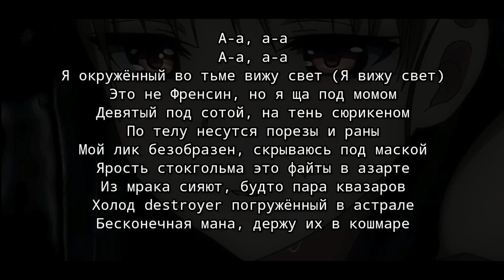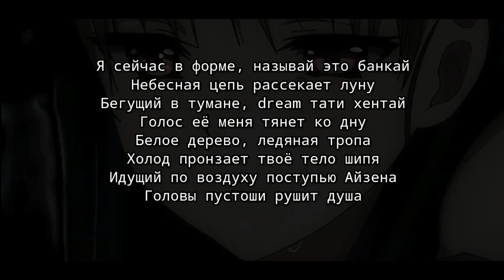zxcursed - bankai (текст песни)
БОЛЬШЕ ТРЕКОВ КУСЕДА В МОЁМ ТГ ( ТАК ЖЕ БУДУ СЛИВАТЬ СНИППЕТЫ ДРУГИХ МУЗЫКАНТОВ)